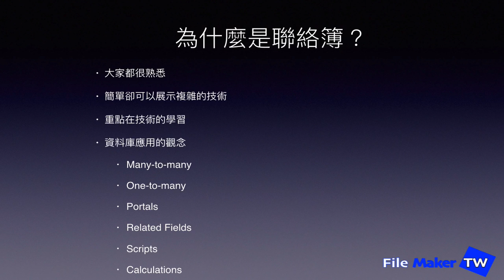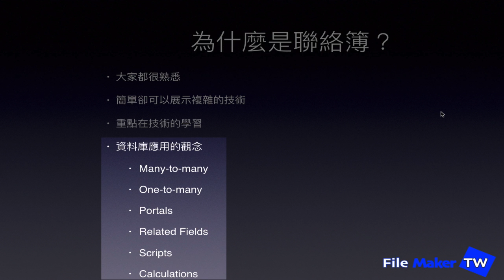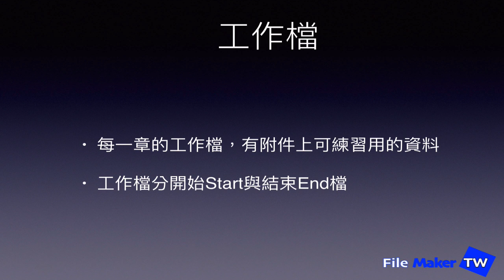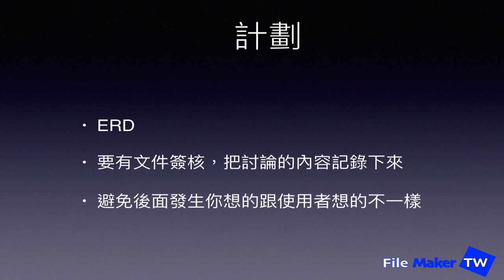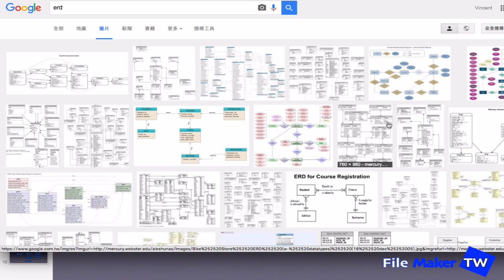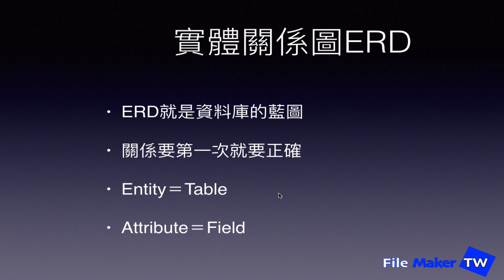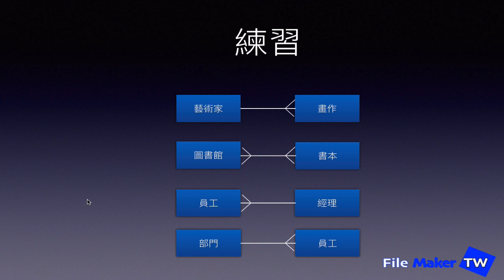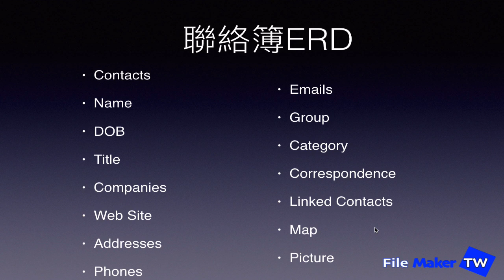第一章 介紹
學習目標與工作檔，快速的介紹ERD